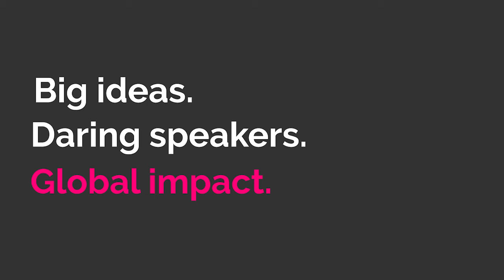The Unique Role of Humanity in the Age of AI / Marisa Zalabak / Speakers Who Dare NYC 2020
Increased reliance on technology has many people questioning the effects of Artificial Intelligence. In this clear, intelligent, and engaging talk, Marisa Zalabak provides a hopeful vision of technology for social good that demystifies misconceptions and relieves fears about how our lives are being transformed. A masterful human behavior specialist and down-to-earth mother, Marisa invites us to consider the human skills that are key to adapting and thriving now and in the future.

Marisa Zalabak believes that instead of surrendering our humanity to artificial intelligence, we can find nurturing ways to adapt and thrive together. As an educational psychologist, social-emotional intelligence expert, creative learning specialist, and performing artist, Marisa believes people are still our greatest resource. She works as a leadership coach developing understanding of people systems and providing workshops in organizational culture and workplace wellness. Marisa’s fascination with the unique role of humanity and our relationship to artificial intelligence is also informed by her experience as a mother, searching for the best of what lies ahead of us all as humans.

Speakers Who Dare was about big ideas and bold innovation. For two years, it disrupted the status quo with a fresh format and speakers who mixed courageous expression with theatrical entertainment. It was about engaging and challenging and creating by trading preconceived notions for broadened horizons.

Thank you for being a part of the Speakers Who Dare movement. We are so honored that you added your voice to the conversation and dared to redefine what’s possible for ourselves and the world.

Speakers Who Dare was co-founded and co-produced by Tricia Brouk and Jamie Broderick. The platform was closed in April 2020.